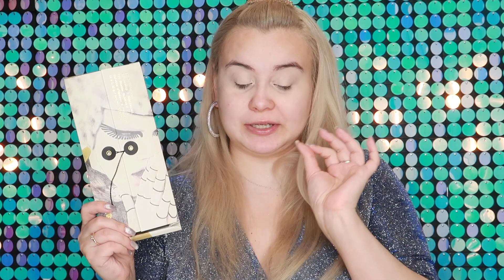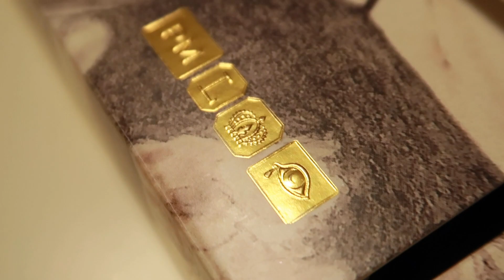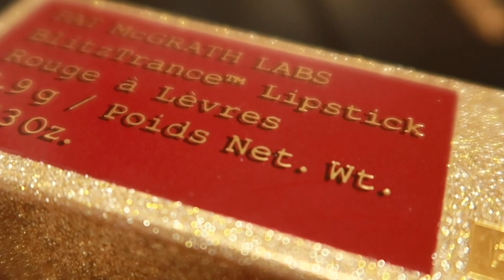💙PAT MCGRATH MOTHERSHIP 1 SUBLIMINAL💙 | СВОТЧИ + 2 МАКИЯЖА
Cегодня у нас с вами на обзоре самая первая палетка десятка от PAT MCGRATH MOTHERSHIP 1 SUBLIMINAL.
Сделаем свотчи , сравним с хайлайтерами от KVD  и палеткой fleur fantasia, сделаем 2 макияжа и в конце решим : нужна ли эта палетка всем нам или формула давно устарела?!
Также покажу вам помаду в нюдовом оттенке lady stardust.
Именно так вы можете поддержать мой канал и помочь в его развитии .

Dior
Fenty beauty
Фени
Диор
Гуччи
Gucci
Urban Decay
Nars
Bh cosmetics
Pat McGrath
Colourpop
Mac cosmetics
Melt cosmetics
Hourglass
Lamel
Lancome
Бьюти новости
Купить забить
Антипокупки
БЮДЖЕТ
Люкс
Новинки
Хотелки
Инстраграм trendmood